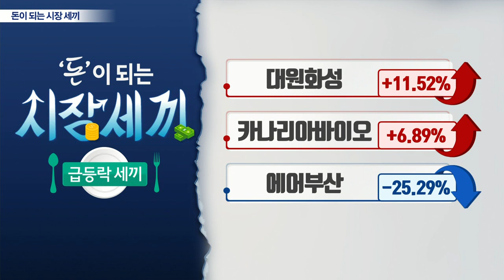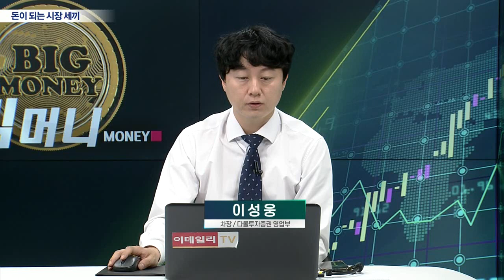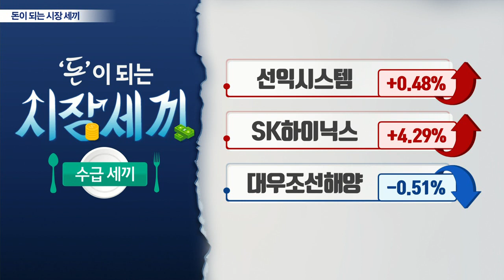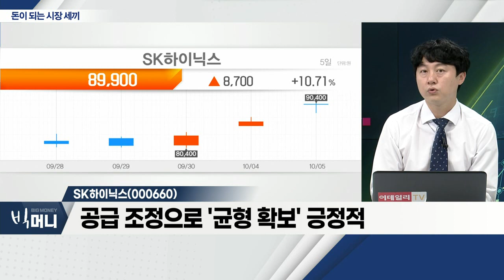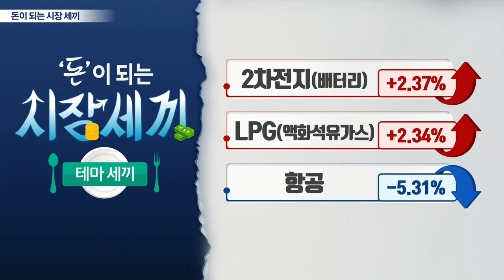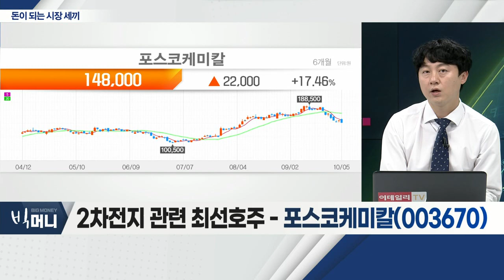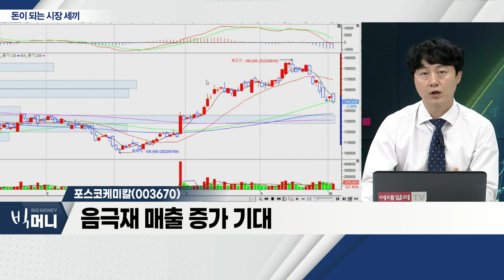대원화성(024890), SK하이닉스(000660), 포스코케미칼(003670)_시장 세끼 (20221005)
대원화성(024890)
- 리비안, 올해 생산 목표 달성 전망 수혜
- 벽지ㆍ합성피혁 제조업 주력
- 리오프닝 영향 등 의류 판매 개선세

- '마이크론' 악재 주가 반영 후 저가매수 유입
- 공급 조정으로 '균형 확보' 긍정적
- 수요 측면, 거시환경 변화 필요

포스코케미칼(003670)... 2차전지 관련주
- LG에너지솔루션향, 양극재 수요 충족
- 북미 신규 고객사 확보 예상
- 음극재 매출 증가 기대